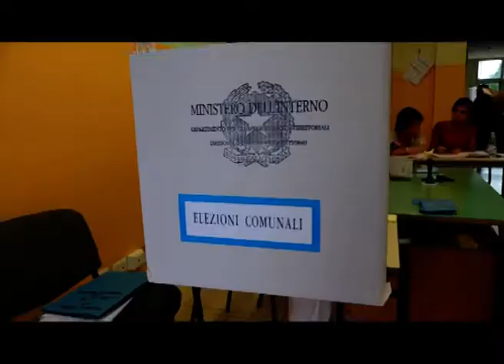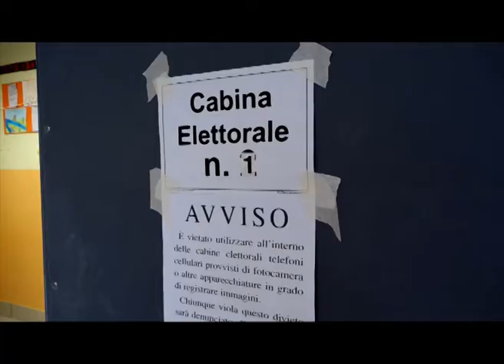Amministrative 2019 nella Valle del Volturno